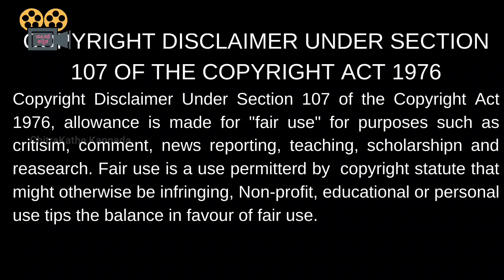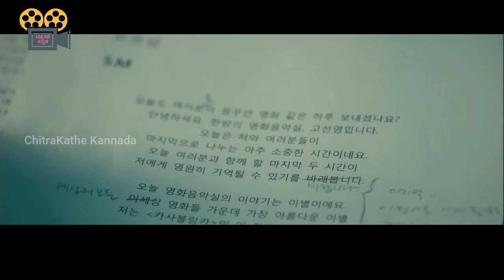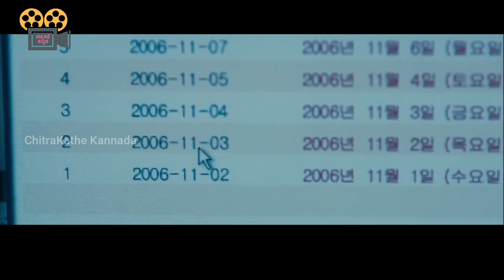Midnight FM explained in Kannada | ಮಿಡ್ನೈಟ್ ಎಫ್ ಎಂ | ಕನ್ನಡದಲ್ಲಿ ವಿವರಣೆ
chitrakathe Kannada
Chitra kathe Kannada
Foreign language movie explained in Kannada
Story telling in Kannada
ಚಿತ್ರಕಥೆ ಕನ್ನಡ
ಚಿತ್ರಕಥೆ
Midnight FM movie in Kannada
Midnight FM movie explaination in Kannada
Midnight FM Movie explained in Kannada
Midnight FM movie review in kannada
Midnight FM movie reviewed in Kannada
Midnight FM film in Kannada
Midnight FM film explaination in Kannada
Midnight FM film explained in Kannada
Midnight FM film review in kannada
Midnight FM film reviewed in Kannada
Horror movie in Kannada
Horror movie explained in kannada
Love movie in Kannada
Thriller movie in kannada
Science fiction movie in kannada
hollywood movie
best english movies
kannada top movies
kannada new movies
english movies explained in kannada
Mystery info
Kannada Horror stories
Mystery stories in kannada